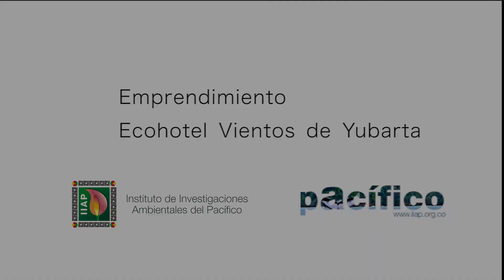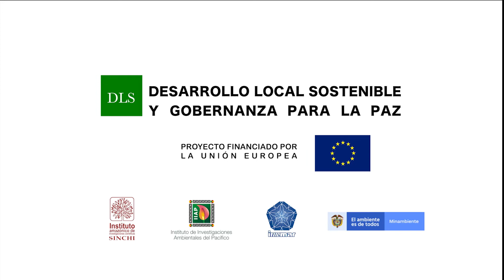Ecohotel Vientos de Yubarta una estrategia de desarrollo y paz en Nuquí, Chocó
Amelia Hurtado Arboleda, es la mujer que, con sus manos, su familia y su lucidez ha logrado sacar adelante el Ecohotel Vientos de Yubarta, una empresa familiar con más de 14 años prestando servicios ecoturísticos en Nuquí, Chocó. Ella cuenta “Somos un ecohotel ubicado frente a las maravillosas playas de Nuquí, en el pacífico colombiano, un lugar mágico, donde encontrarás descanso y relajación, por que estamos más allá de un mundo repleto de “civilización”, somos un paraíso inexplorado, lleno de encantos humanos entre la selva y el mar pacífico.” Este lugar encantador, hoy es uno de los emprendimientos que cuenta con el apoyo del proyecto DesarrolloLocalSostenible y Gobernanza para la Paz financiado por la @Unión Europea en Colombia y que con el acompañamiento que viene realizando el @Instituto de Investigaciones Ambientales del Pacifico IIAP, será remodelado y contará con nuevas cabañas y atractivos ecoturísticos para el descanso y placer de los visitantes.